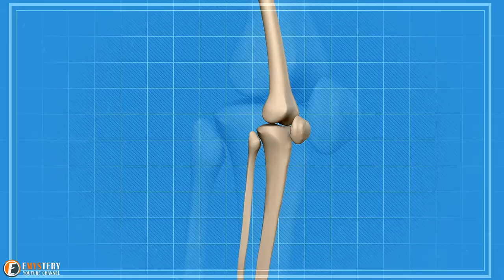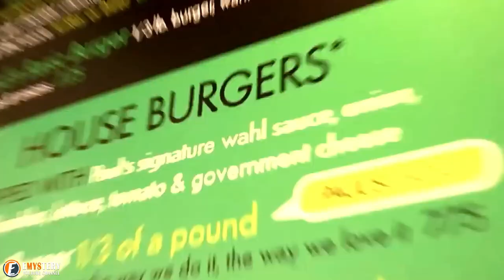This Giant Dog Visits A Sick Girl In Hospital And The Strap On His Back Tells The Story